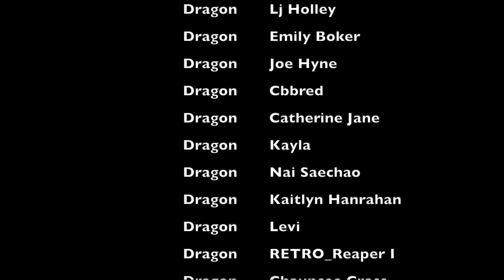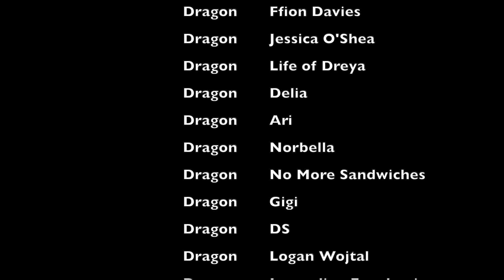OUTER BANKS 3X04 REACTION